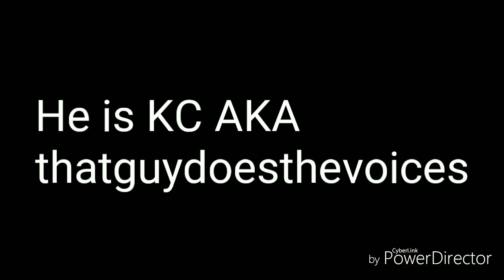A tribute to the Justice League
u/Kayceejr91